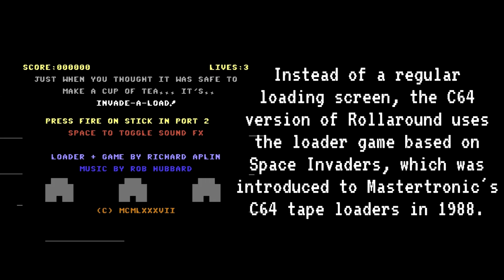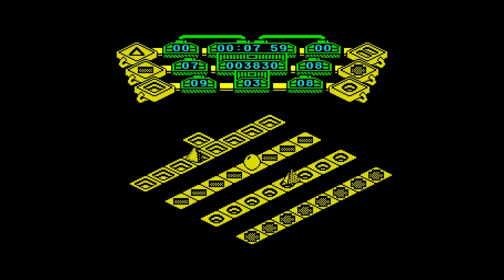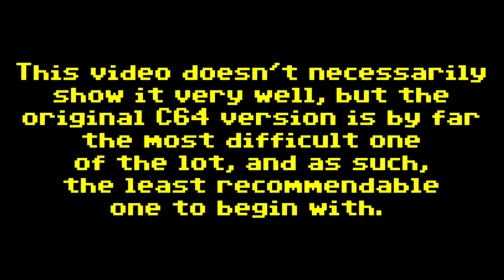FRGCB Comparison Accompaniment - Rollaround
The video accompaniment to the comparison of Rollaround, released for the Commodore 64, Sinclair ZX Spectrum and Amstrad CPC by Mastertronic in 1988.

Timecodes for each featured version:
00:07 - Commodore 64
03:29 - Amstrad CPC
07:19 - Sinclair ZX Spectrum